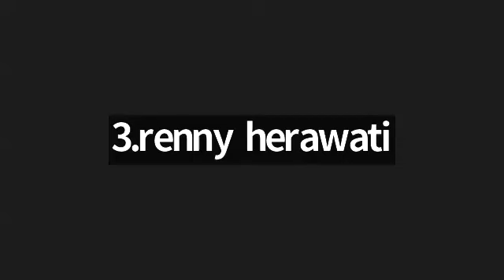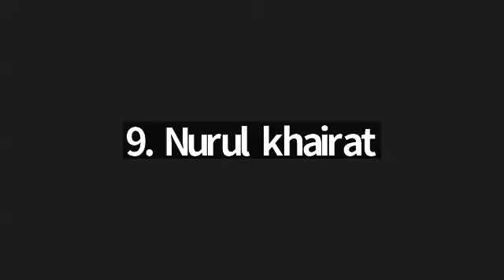Surah Ar Rahman ayat 1-5 bersama Ustadzah Ilah Rohilah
(1) Belajar Baca Qur'an
Link pendaftaran